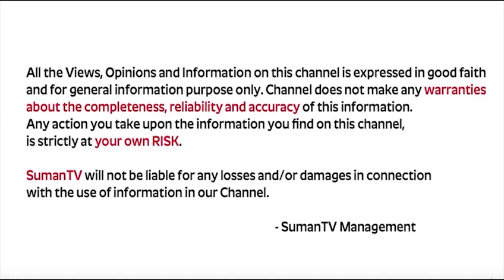డబ్బు సంపాదించడం చాలా ఈజీ | How To Attract Money | Money Tips | Anantha Krishna Swamy | Money World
Watch ► డబ్బు సంపాదించడం చాలా ఈజీ | How To Attract Money | Money Tips | Anantha Krishna Swamy | Money World